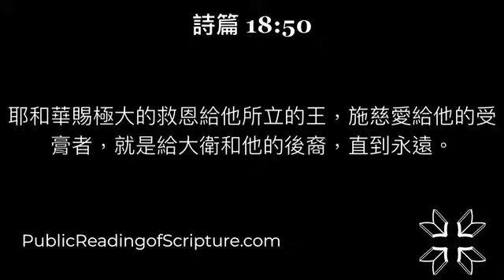18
1/18/2022

創世記 36:1-43

1 以掃就是以東，他的後代記在下面。
2 以掃娶迦南的女子為妻，就是赫人以倫的女兒亞大和希未人祭便的孫女、亞拿的女兒阿何利巴瑪，
3 又娶了以實瑪利的女兒、尼拜約的妹子巴實抹。
4 亞大給以掃生了以利法；巴實抹生了流珥；
5 阿何利巴瑪生了耶烏施、雅蘭、可拉。這都是以掃的兒子，是在迦南地生的。
6 以掃帶著他的妻子、兒女，與家中一切的人口，並他的牛羊、牲畜，和一切貨財，就是他在迦南地所得的，往別處去，離了他兄弟雅各。
7 因為二人的財物群畜甚多，寄居的地方容不下他們，所以不能同居。
8 於是以掃住在西珥山裡；以掃就是以東。
9 以掃是西珥山裡以東人的始祖，他的後代記在下面。
10 以掃眾子的名字如下。以掃的妻子亞大生以利法；以掃的妻子巴實抹生流珥。
11 以利法的兒子是提幔、阿抹、洗玻、迦坦、基納斯。
12 亭納是以掃兒子以利法的妾；他給以利法生了亞瑪力。這是以掃的妻子亞大的子孫。
13 流珥的兒子是拿哈、謝拉、沙瑪、米撒。這是以掃妻子巴實抹的子孫。
14 以掃的妻子阿何利巴瑪是祭便的孫女，亞拿的女兒；他給以掃生了耶烏施、雅蘭、可拉。
15 以掃子孫中作族長的記在下面。以掃的長子以利法的子孫中，有提幔族長、阿抹族長、洗玻族長，基納斯族長、
16 可拉族長、迦坦族長、亞瑪力族長。這是在以東地從以利法所出的族長，都是亞大的子孫。
17 以掃的兒子流珥的子孫中，有拿哈族長、謝拉族長、沙瑪族長、米撒族長。這是在以東地從流珥所出的族長，都是以掃妻子巴實抹的子孫。
18 以掃的妻子阿何利巴瑪的子孫中，有耶烏施族長、雅蘭族長、可拉族長。這是從以掃妻子，亞拿的女兒，阿何利巴瑪子孫中所出的族長。
19 以上的族長都是以掃的子孫；以掃就是以東。
20 那地原有的居民何利人西珥的子孫記在下面：就是羅坍、朔巴、祭便、亞拿、
21 底順、以察、底珊。這是從以東地的何利人西珥子孫中所出的族長。
22 羅坍的兒子是何利、希幔；羅坍的妹子是亭納。
23 朔巴的兒子是亞勒文、瑪拿轄、以巴錄、示玻、阿南。
24 祭便的兒子是亞雅、亞拿（當時在曠野放他父親祭便的驢，遇著溫泉的，就是這亞拿）。
25 亞拿的兒子是底順；亞拿的女兒是阿何利巴瑪。
26 底順的兒子是欣但、伊是班、益蘭、基蘭。
27 以察的兒子是辟罕、撒番、亞干。
28 底珊的兒子是烏斯、亞蘭。
29 從何利人所出的族長記在下面：就是羅坍族長、朔巴族長、祭便族長、亞拿族長、
30 底順族長、以察族長、底珊族長。這是從何利人所出的族長，都在西珥地，按著宗族作族長。
31 以色列人未有君王治理以先，在以東地作王的記在下面。
32 比珥的兒子比拉在以東作王，他的京城名叫亭哈巴。
33 比拉死了，波斯拉人謝拉的兒子約巴接續他作王。
34 約巴死了，提幔地的人戶珊接續他作王。
35 戶珊死了，比達的兒子哈達接續他作王；這哈達就是在摩押地殺敗米甸人的，他的京城名叫亞未得。
36 哈達死了，瑪士利加人桑拉接續他作王。
37 桑拉死了，大河邊的利河伯人掃羅接續他作王。
38 掃羅死了，亞革波的兒子巴勒哈南接續他作王。
39 亞革波的兒子巴勒哈南死了，哈達接續他作王，他的京城名叫巴烏；他的妻子名叫米希他別，是米薩合的孫女，瑪特列的女兒。
40 從以掃所出的族長，按著他們的宗族、住處、名字記在下面：就是亭納族長、亞勒瓦族長、耶帖族長、
41 阿何利巴瑪族長、以拉族長、比嫩族長、
42 基納斯族長、提幔族長、米比薩族長、
43 瑪基疊族長、以蘭族長。這是以東人在所得為業的地上，按著他們的住處。（所有的族長都是以東人的始祖以掃的後代。）

1 耶穌和門徒將近耶路撒冷，到了伯法其在橄欖山那裡；
2 耶穌就打發兩個門徒，對他們說：你們往對面村子裡去，必看見一匹驢拴在那裡，還有驢駒同在一處；你們解開牽到我這裡來。
3 若有人對你們說什麼，你們就說：主要用他；那人必立時讓你們牽來。
4 這事成就，是要應驗先知的話，說：
5 『要對錫安的居民（原文作女子）說：看哪，你的王來到你這裡，是溫柔的，又騎著驢，就是騎著驢駒子。 』
6 門徒就照耶穌所吩咐的去行，
7 牽了驢和驢駒來，把自己的衣服搭在上面，耶穌就騎上。
8 眾人多半把衣服鋪在路上；還有人砍下樹枝來鋪在路上。
9 前行後隨的眾人，喊著說：和散那歸於大衛的子孫！（和散那原有求救的意思，在此乃稱頌的話）奉主名來的，是應當稱頌的！高高在上和散那！
10 耶穌既進了耶路撒冷，合城都驚動了，說：這是誰？
11 眾人說：這是加利利拿撒勒的先知耶穌。
12 耶穌進了 神的殿，趕出殿裡一切做買賣的人，推倒兌換銀錢之人的桌子，和賣鴿子之人的凳子；
13 對他們說：經上記著說：『我的殿必稱為禱告的殿，你們倒使他成為賊窩了。』
14 在殿裡有瞎子、瘸子到耶穌跟前；他就治好了他們。
15 祭司長和文士，看見耶穌所行的奇事，又見小孩子在殿裡喊著說：和散那歸於大衛的子孫！就甚惱怒，
16 對他說：這些人所說的，你聽見了嗎？耶穌說：是的。經上說，『你從嬰孩和吃奶的口中，完全了讚美的話。』你們沒有念過嗎？
17 於是離開他們，出城到伯大尼去，在那裡住宿。
18 早晨回城的時候，他餓了；
19 看見路旁有一棵無花果樹，就走到跟前，在樹上找不著什麼，不過有葉子；就對樹說：從今以後，你永不結果子。那無花果樹就立刻枯乾了。
20 門徒看見了，便希奇說：無花果樹怎麼立刻枯乾了呢？
21 耶穌回答說：我實在告訴你們，你們若有信心，不疑惑，不但能行無花果樹上所行的事，就是對這座山說：你挪開此地，投在海裡，也必成就。
22 你們禱告，無論求什麼，只要信，就必得著。
23 耶穌進了殿，正教訓人的時候，祭司長和民間的長老來問他說：你仗著什麼權柄做這些事？給你這權柄的是誰呢？
24 耶穌回答說：我也要問你們一句話，你們若告訴我，我就告訴你們我仗著什麼權柄做這些事。
25 約翰的洗禮是從哪裡來的？是從天上來的？是從人間來的呢？他們彼此商議說：我們若說從天上來，他必對我們說：這樣，你們為什麼不信他呢？
26 若說從人間來，我們又怕百姓；因為他們都以約翰為先知。
27 於是回答耶穌說：我們不知道。耶穌說：我也不告訴你們我仗著什麼權柄做這些事。
28 又說：一個人有兩個兒子，他來對大兒子說：我兒，你今天到葡萄園裡去做工。
29 他回答說：我不去；以後自己懊悔，就去了。
30 又來對小兒子也是這樣說，他回答說：父啊，我去；他卻不去。
31 你們想，這兩個兒子是哪一個遵行父命呢？他們說：大兒子。耶穌說：我實在告訴你們，稅吏和娼妓，倒比你們先進 神的國。
32 因為約翰遵著義路到你們這裡來，你們卻不信他；稅吏和娼妓倒信他；你們看見了，後來還是不懊悔去信他。
33 你們再聽一個比喻：有個家主栽了一個葡萄園，周圍圈上籬笆，裡面挖了一個壓酒池，蓋了一座樓，租給園戶，就往外國去了。
34 收果子的時候近了，就打發僕人，到園戶那裡去收果子。
35 園戶拿住僕人。打了一個，殺了一個，用石頭打死一個。
36 主人又打發別的僕人去，比先前更多；園戶還是照樣待他們。
37 後來打發他的兒子到他們那裡去，意思說，他們必尊敬我的兒子。
38 不料，園戶看見他兒子，就彼此說：這是承受產業的。來吧，我們殺他，佔他的產業。
39 他們就拿住他，推出葡萄園外，殺了。
40 園主來的時候，要怎樣處治這些園戶呢？
41 他們說：要下毒手除滅那些惡人，將葡萄園另租給那按著時候交果子的園戶。
42 耶穌說：經上寫著：『匠人所棄的石頭，已作了房角的頭塊石頭。這是主所做的，在我們眼中看為希奇。』這經你們沒有念過嗎？
43 所以我告訴你們， 神的國，必從你們奪去；賜給那能結果子的百姓。
44 誰掉在這石頭上，必要跌碎；這石頭掉在誰的身上，就要把誰砸得稀爛。
45 祭司長和法利賽人，聽見他的比喻，就看出他是指著他們說的。
46 他們想要捉拿他，只是怕眾人，因為眾人以他為先知。

詩篇 18:1-50

1 （耶和華的僕人大衛的詩，交與伶長。當耶和華救他脫離一切仇敵和掃羅之手的日子，他向耶和華念這詩的話。說：）耶和華，我的力量啊，我愛你！
2 耶和華是我的巖石，我的山寨，我的救主，我的神，我的磐石，我所投靠的。他是我的盾牌，是拯救我的角，是我的高臺。
3 我要求告當讚美的耶和華；這樣我必從仇敵手中被救出來。
4 曾有死亡的繩索纏繞我，匪類的急流使我驚懼，
5 陰間的繩索纏繞我，死亡的網羅臨到我。
6 我在急難中求告耶和華，向我的神呼求。他從殿中聽了我的聲音；我在他面前的呼求入了他的耳中。
7 那時，因他發怒，地就搖撼戰抖；山的根基也震動搖撼。
8 從他鼻孔冒煙上騰；從他口中發火焚燒，連炭也著了。
9 他又使天下垂，親自降臨，有黑雲在他腳下。
10 他坐著基路伯飛行；他藉著風的翅膀快飛。
11 他以黑暗為藏身之處，以水的黑暗、天空的厚雲為他四圍的行宮。
12 因他面前的光輝，他的厚雲行過便有冰雹火炭。
13 耶和華也在天上打雷；至高者發出聲音便有冰雹火炭。
14 他射出箭來，使仇敵四散；多多發出閃電，使他們擾亂。
15 耶和華啊，你的斥責一發，你鼻孔的氣一出，海底就出現，大地的根基也顯露。
16 他從高天伸手抓住我，把我從大水中拉上來。
17 他救我脫離我的勁敵和那些恨我的人，因為他們比我強盛。
18 我遭遇災難的日子，他們來攻擊我；但耶和華是我的倚靠。
19 他又領我到寬闊之處；他救拔我，因他喜悅我。
20 耶和華按著我的公義報答我，按著我手中的清潔賞賜我。
21 因為我遵守了耶和華的道，未曾作惡離開我的神。
22 他的一切典章常在我面前；他的律例我也未曾丟棄。
23 我在他面前作了完全人；我也保守自己遠離我的罪孽。
24 所以，耶和華按我的公義，按我在他眼前手中的清潔償還我。
25 慈愛的人，你以慈愛待他；完全的人，你以完全待他。
26 清潔的人，你以清潔待他；乖僻的人，你以彎曲待他。
27 困苦的百姓，你必拯救；高傲的眼目，你必使他降卑。
28 你必點著我的燈；耶和華我的神必照明我的黑暗。
29 我藉著你衝入敵軍，藉著我的神跳過牆垣。
30 至於神，他的道是完全的；耶和華的話是煉淨的。凡投靠他的，他便作他們的盾牌。
31 除了耶和華，誰是神呢？除了我們的神，誰是磐石呢？
32 惟有那以力量束我的腰、使我行為完全的，他是神。
33 他使我的腳快如母鹿的蹄，又使我在高處安穩。
34 他教導我的手能以爭戰，甚至我的膀臂能開銅弓。
35 你把你的救恩給我作盾牌；你的右手扶持我；你的溫和使我為大。
36 你使我腳下的地步寬闊；我的腳未曾滑跌。
37 我要追趕我的仇敵，並要追上他們；不將他們滅絕，我總不歸回。
38 我要打傷他們，使他們不能起來；他們必倒在我的腳下。
39 因為你曾以力量束我的腰，使我能爭戰；你也使那起來攻擊我的都服在我以下。
40 你又使我的仇敵在我面前轉背逃跑，叫我能以剪除那恨我的人。
41 他們呼求，卻無人拯救；就是呼求耶和華，他也不應允。
42 我搗碎他們，如同風前的灰塵，倒出他們，如同街上的泥土。
43 你救我脫離百姓的爭競，立我作列國的元首；我素不認識的民必事奉我。
44 他們一聽見我的名聲就必順從我；外邦人要投降我。
45 外邦人要衰殘，戰戰兢兢地出他們的營寨。
46 耶和華是活神。願我的磐石被人稱頌；願救我的神被人尊崇。
47 這位神，就是那為我伸冤、使眾民服在我以下的。
48 你救我脫離仇敵，又把我舉起，高過那些起來攻擊我的；你救我脫離強暴的人。
49 耶和華啊，因此我要在外邦中稱謝你，歌頌你的名。
50 耶和華賜極大的救恩給他所立的王，施慈愛給他的受膏者，就是給大衛和他的後裔，直到永遠。